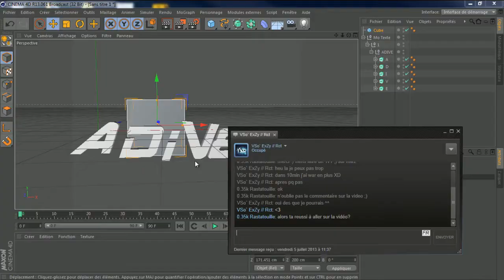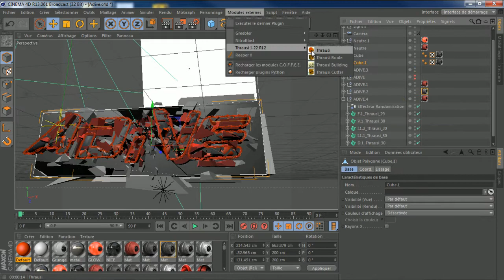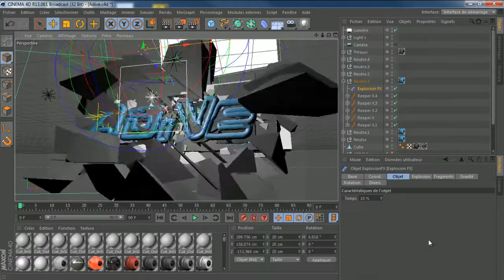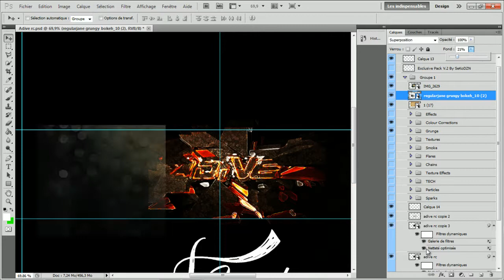Adive Entry (Speed art)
Speed Art by Rastado